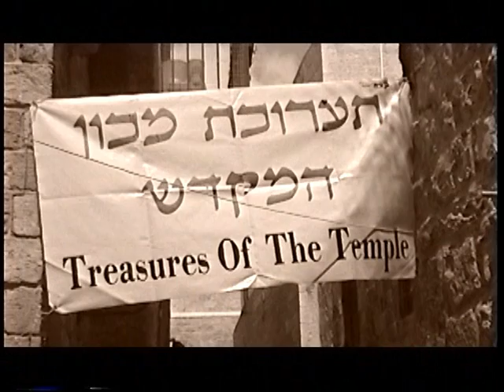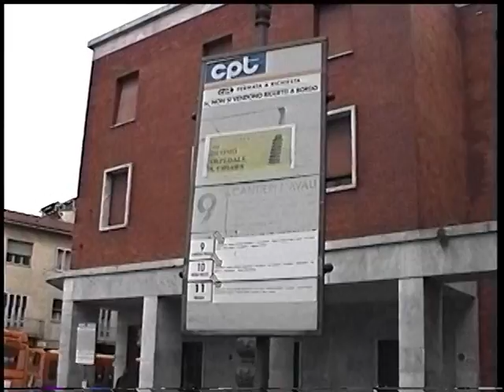4 Queen Elizabeth 2 1999 (Unedited)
Part 4 Queen Elizabeth 2
(Unedited Camcorder)